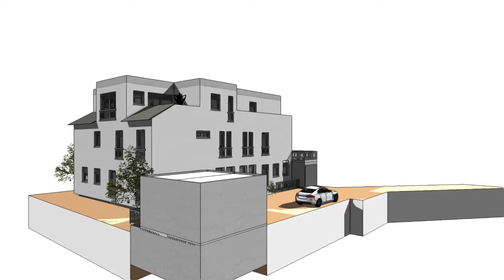dfh 012 01b